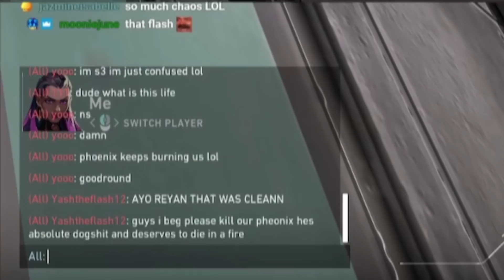go to bed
you've never felt fear if your mom has never catched you gaming at night

0:00 go to bed
0:13 greedy sykkuno
0:43 free feet
1:03 strong reeves
1:16 akward silence
1:49 sheeesh
2:01 genji had enough of jodi's screaming
2:16 more on the left
2:49 she's hacking
3:03 aria's scared
3:21 june's manly
4:18 accidental tp
4:39 sykkuno's crazy tower
5:01 credit card fr*ud
5:29 pranking rae
6:07 she's also scared
6:18 stairs?
6:31 RYAN!?
6:55 our horses are-
7:10 assault
7:23 HELP-